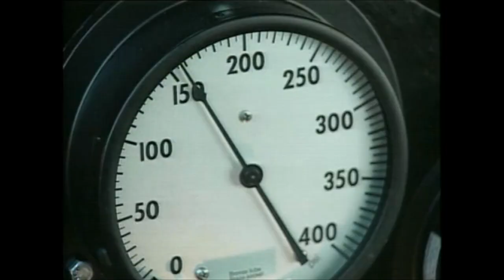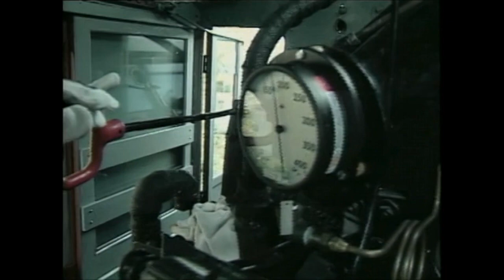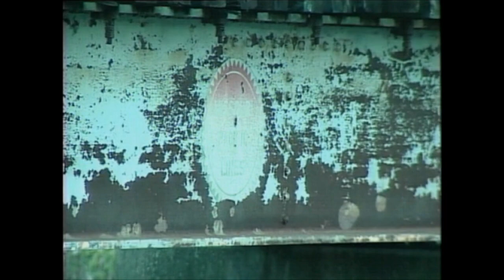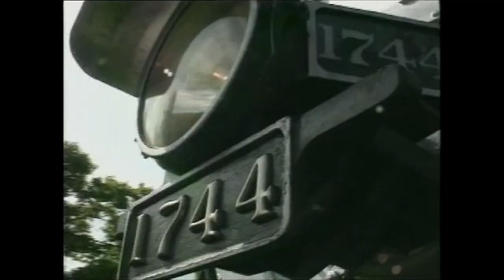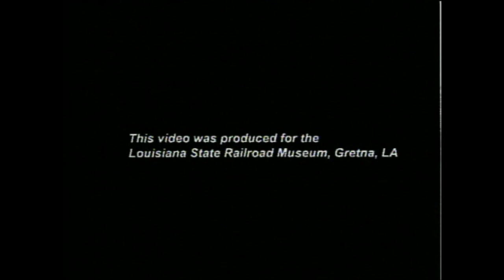Steam in the Big Easy - New Orleans & Gulf Coast #1744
With the support of its producer, HawkinsRails is honored make available on our channel "Steam in the Big Easy," a video documentary about the return to steam of Southern Pacific locomotive #1744 for a brief tourist career on the New Orleans & Gulf Coast Railroad.  Filmed and produced in 2001 by our great friend Gordon Payne, this documentary features restoration photos, action footage, and interviews with train crews and steam enthusiasts alike.  For more New Orleans & Gulf Coast photos, see our scrapbook